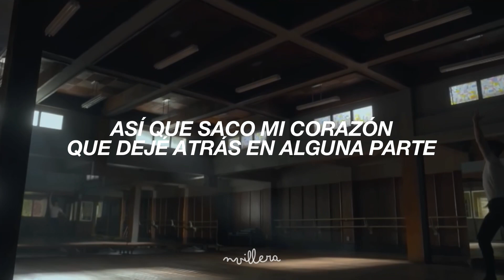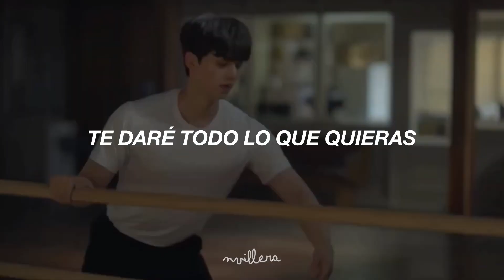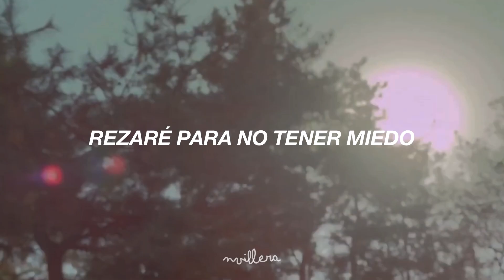Taemin - My Day » Navillera OST [Traducida al Español]